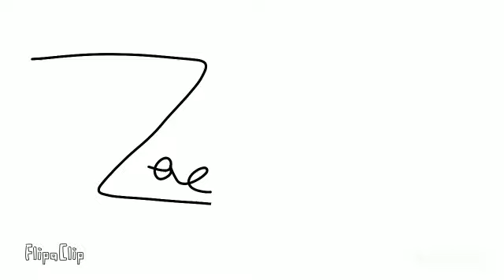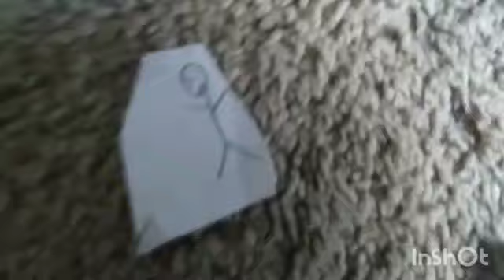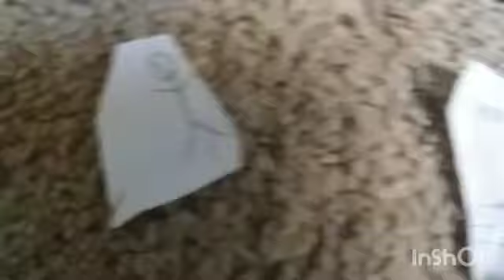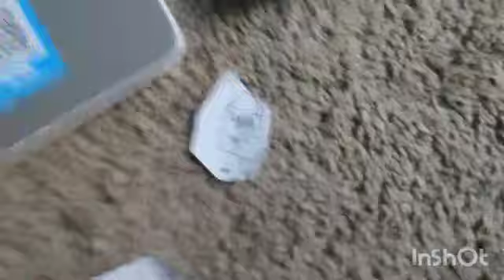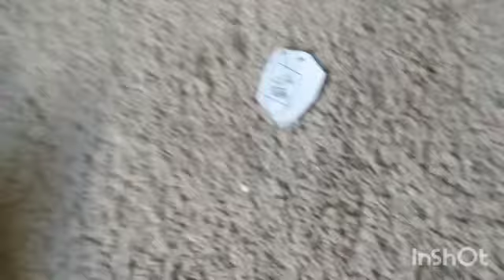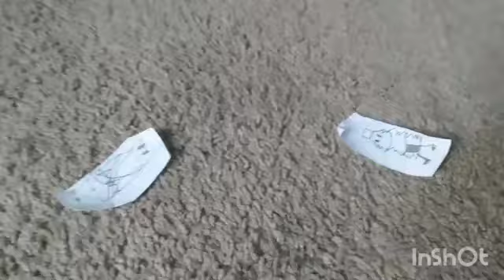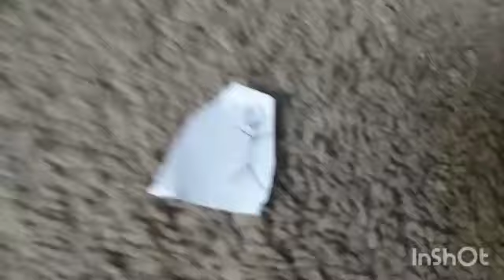Object Clash 12- Grrr